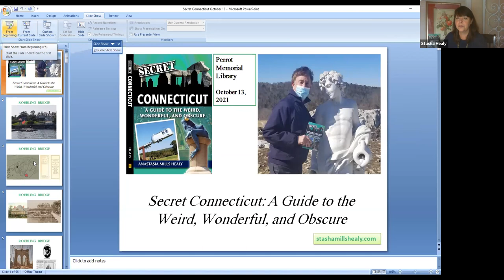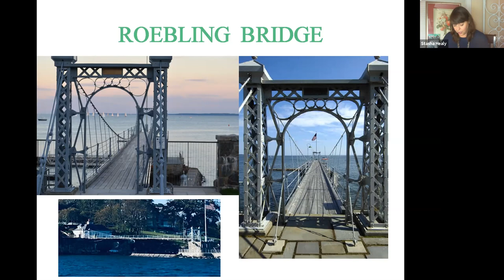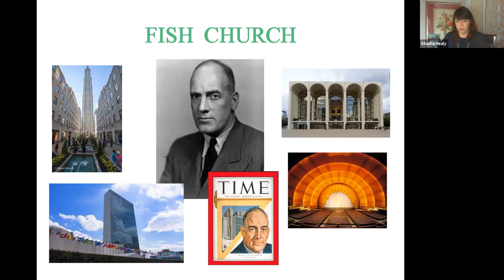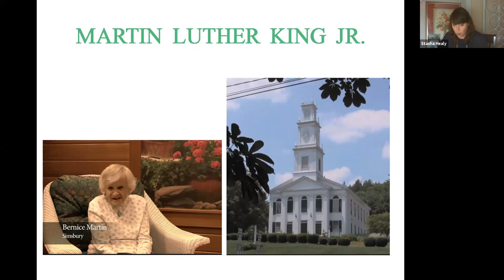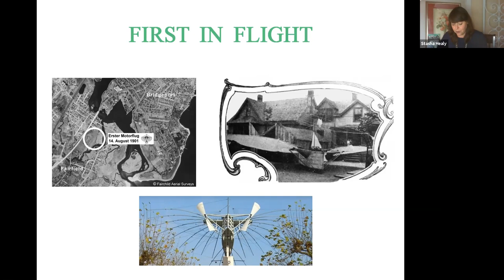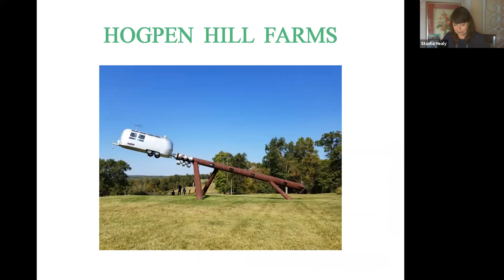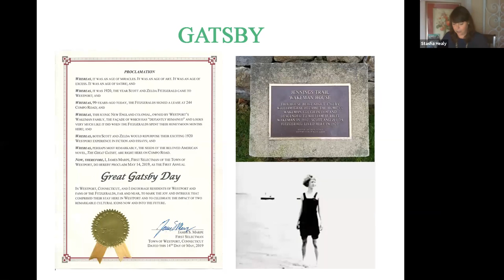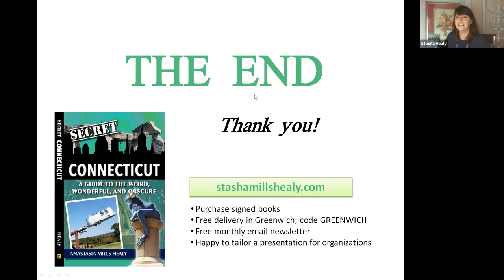Secret Connecticut: A Guide to the Weird, Wonderful, and Obscure, with author Anastasia Mills Healy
What's a travel writer to do during a pandemic? Greenwich author Stasha Healy turned her attention to her own state, and discovered 84 fascinating stories which she collected in her book, Secret Connecticut: A Guide to the Weird, Wonderful, and Obscure. This Zoom presentation covers little-known Connecticut stories-- including the charismatic Nutmegger who inspired the character of Indiana Jones, the man who was technically president before George Washington, and the fact that Martin Luther King, Jr. spent two formative summers in Connecticut as a teenager. Did you know that the state has its own Stonehenge and safari park as well as the country's smallest Native American reservation? Learn about all this and more!

Presented via Zoom by Perrot Memorial Library, Old Greenwich, CT on October 13th, 2021